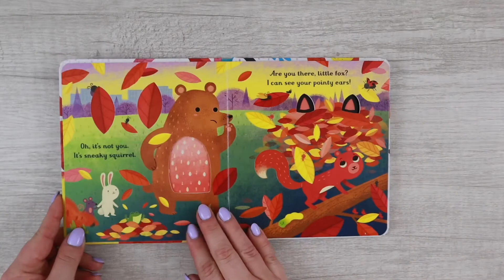Usborne Books & More: Are You There Little Fox?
Children will love peeking through the holes in this beautifully illustrated book in search of the elusive little fox. Die-cut shapes give glimpses of things that turn out to be something altogether different when you turn the page: can you find the hiding animals?